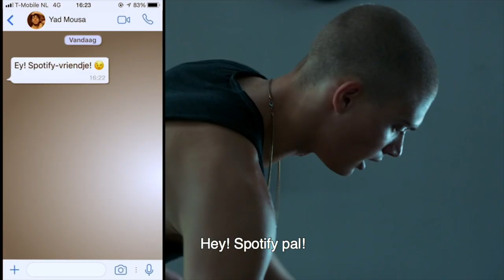JUST FRIENDS - Joris at the gym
DVD OUT NOW

Joris is shy, introverted and cautious, Yad is bold and impulsive, but at a chance meeting, opposites attract, and sparks fly. Yet as the boys fall ever deeper in love with each other, the weight of their families’ expectations of them grow more profound, until one of them finally asks, would it be better if they were ‘Just Friends’?

A film directed by Annemarie van de Mond (as Ellen Smit) starring Majd Mardo as Yad and Josha Stradowski as Joris.